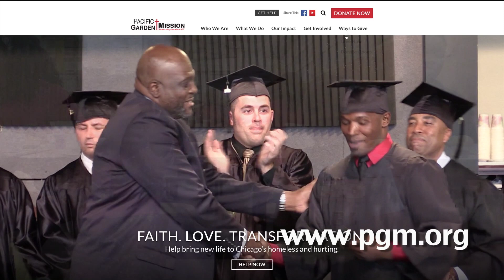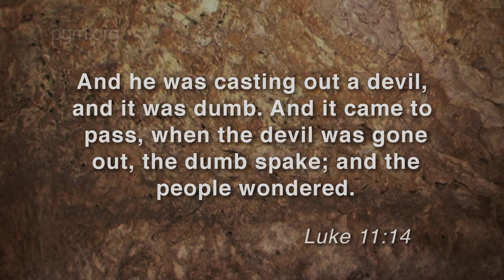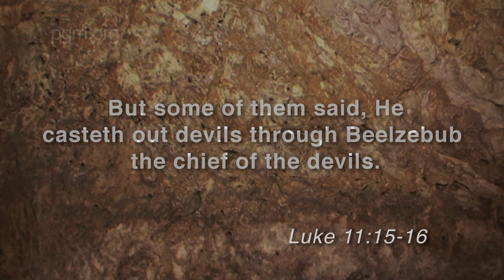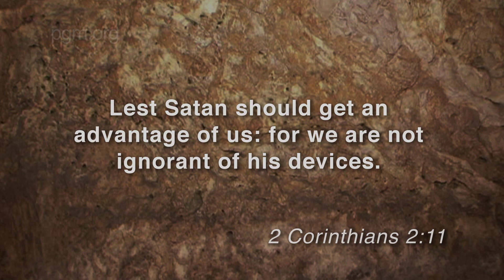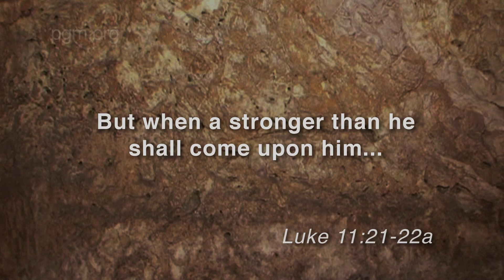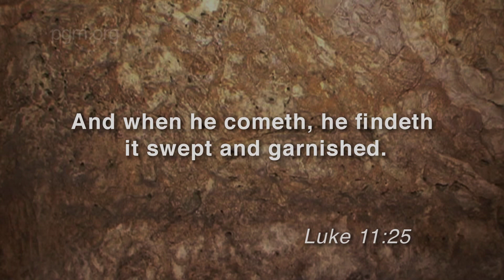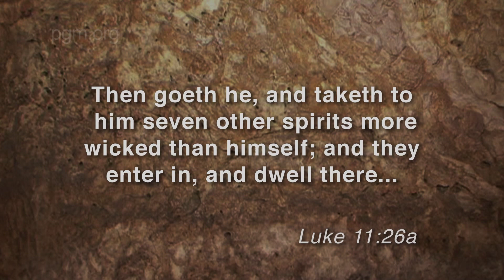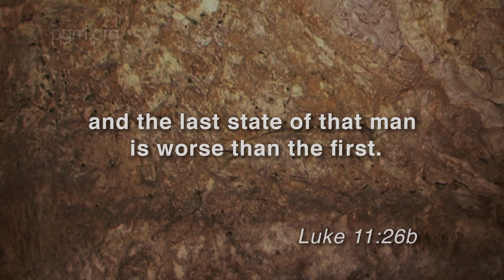Pacific Garden Mission Ep 149 The Spiritual World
The spiritual world is very real. The more aware of it we are the more on guard we can be.  From Luke 11, Pastor Phil teaches about the reality and power the spiritual world has.